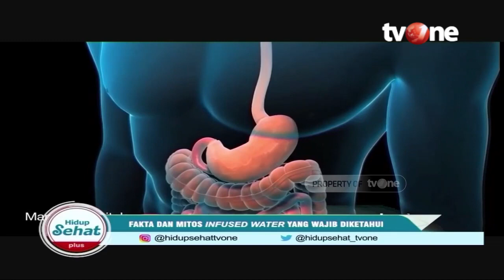Manfaat Infused Water, Cara Segar dan Sehat Minum Air Putih! | Hidup Sehat tvOne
Hidup Sehat tvOne - Manfaat Infused Water, Cara Segar dan Sehat Minum Air Putih!

(RA01)

Thankyou ☺❤
Hidup Sehat